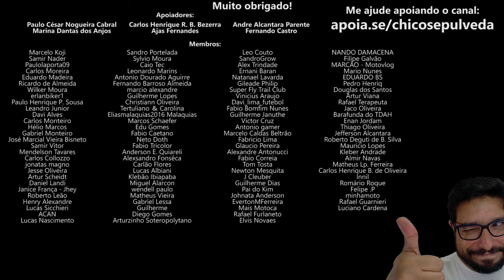Calma Calabreso - O Caminho Mais Rápido para o 1NF3RN0